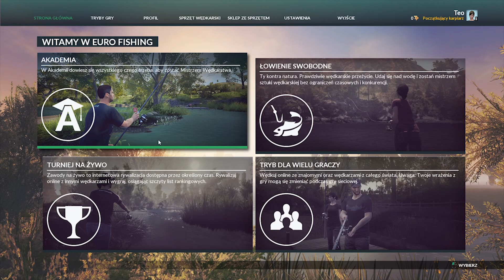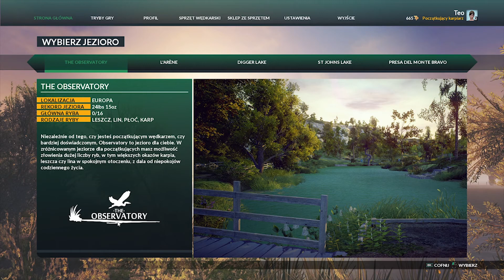"Bez zobowiązań" 99 - Euro Fishing